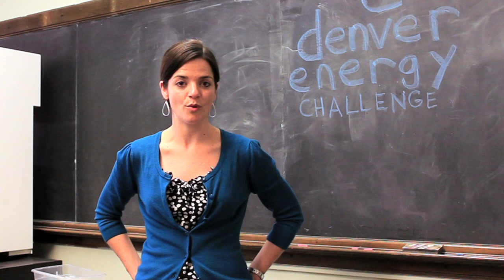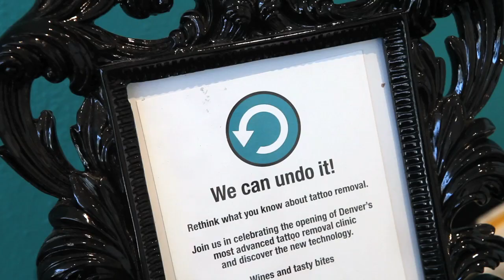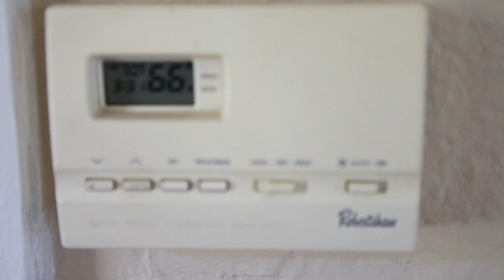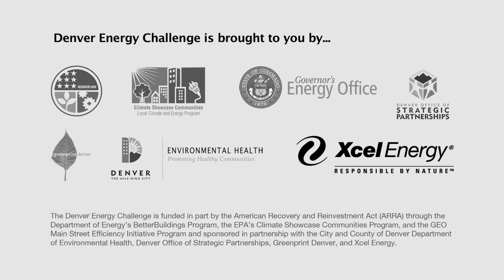What is the Denver Energy Challenge?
Find out how the Denver Energy Challenge can help you reduce your energy consumption and lower your monthly energy bills. Whether you're a home owner or business owner let the DEC Energy Advisors help you today!